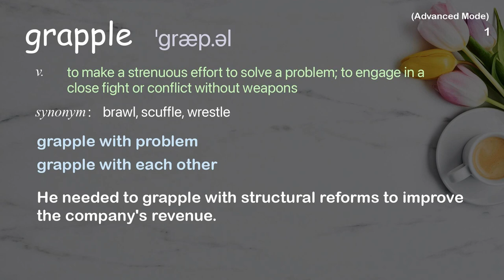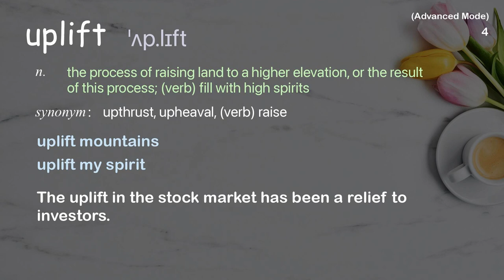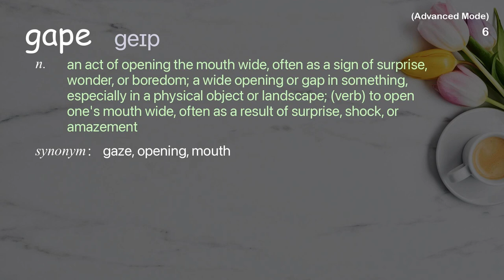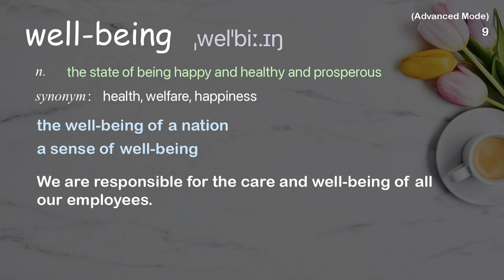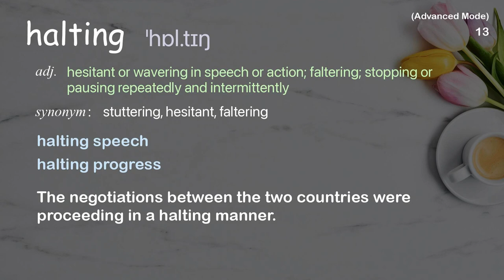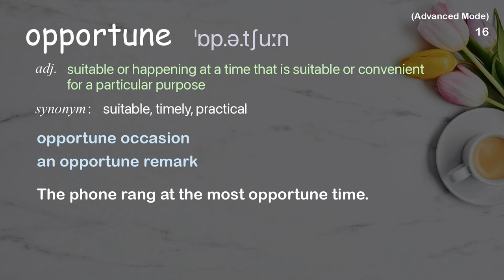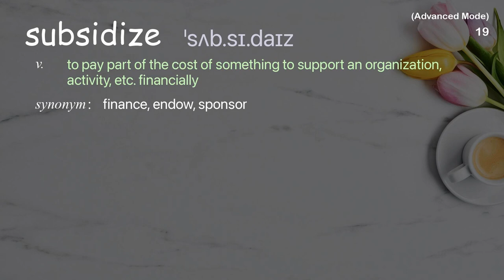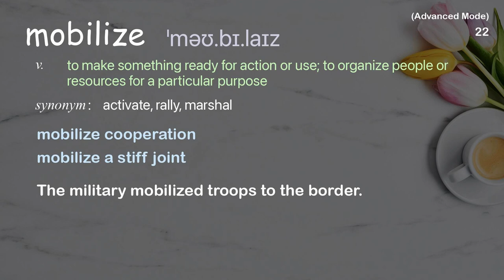23 Advanced Academic Words Ref from "Use your voice, vote and wallet for climate action | TED Talk"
■PLEASE NOTE

■Reference Source
Halla Tómasdóttir: Use your voice, vote and wallet for climate action | TED Talk